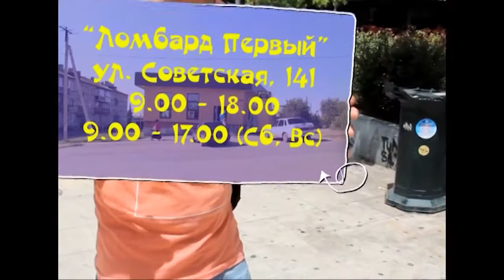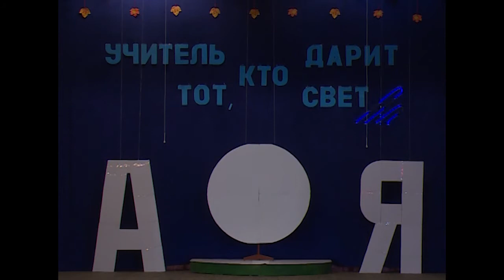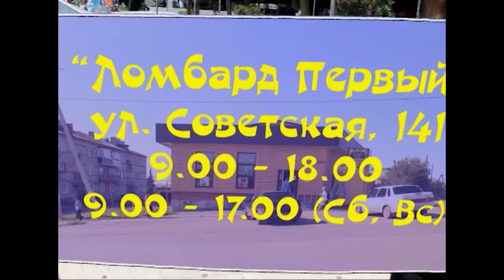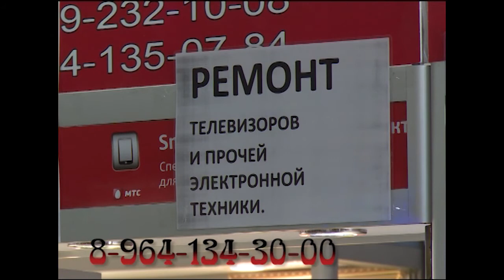Эфир от 9 октября 2017 года